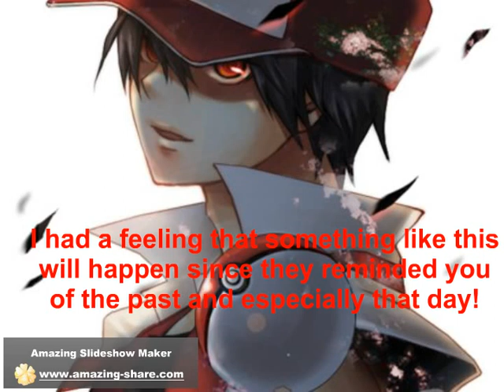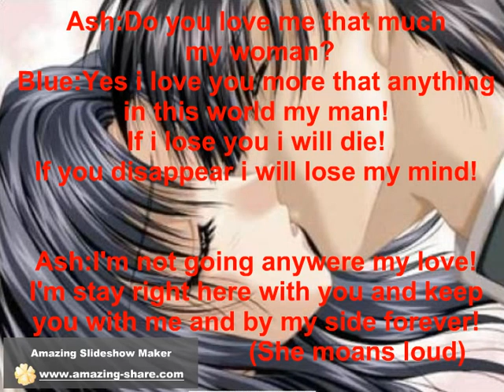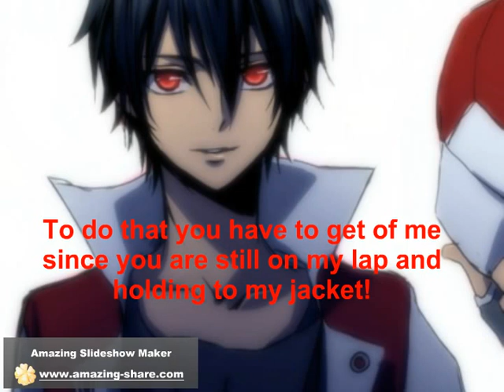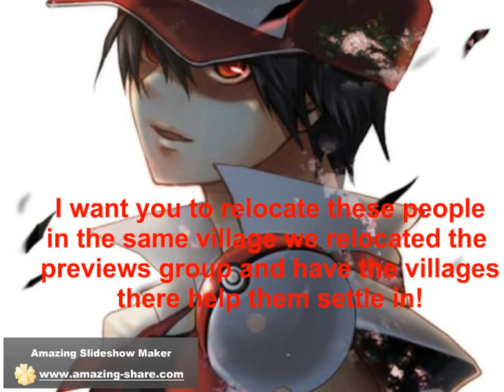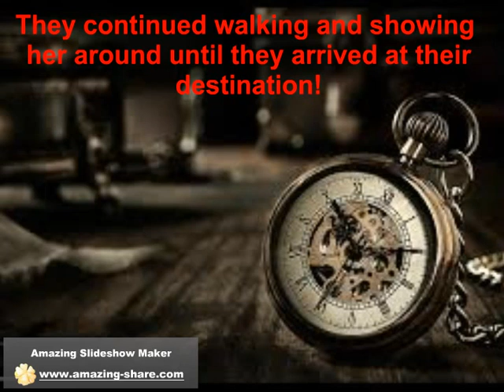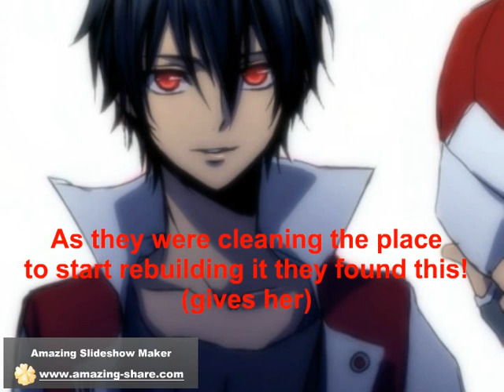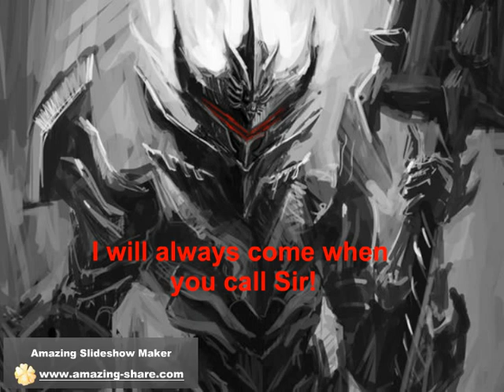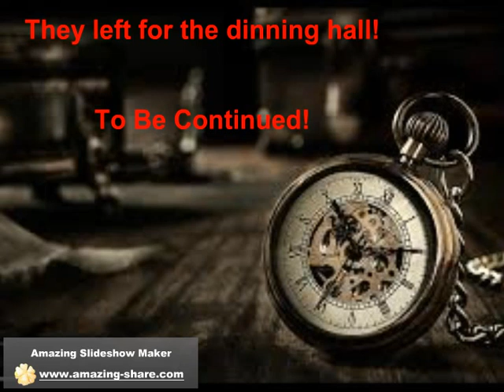The Apocalypse And The Restoration episode 49 part 1 (Teen R+17)